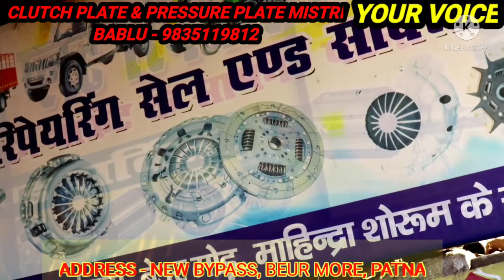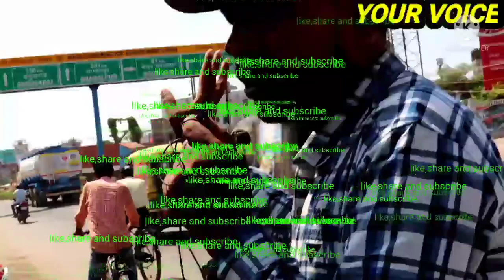TRUCK MISTRI IN PATNA | DENTER AUR PAINTER IN PATNA | TATA TRUCK MISTRI IN PATNA | YOUR VOICE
JAI HIND
AAJ K VIDEO ME HUM AAP KO PATNA KE SARE MISTRI KO EK SAAT LE KAR AAYE HAI JISME CLUTH PLAT, PRESSURE PLATE, ENGINE MISTRI, DENTER AND PAINTER, PATTI MISTRI, PARTS OF ALL VEHICLE SHOPKEEPER, ELECTRIC PART SHOP, ELECTRIC MISTRI TATA TRUCK, TIPPER, HYVA ENGINE MISTRI SAMIL HAI JIN KA
         ADDRESS
      NEW BYPASS, NEAR BEUR MORE, PATNA -2